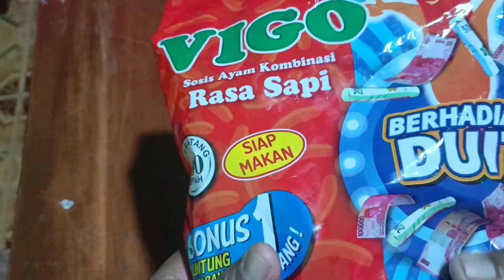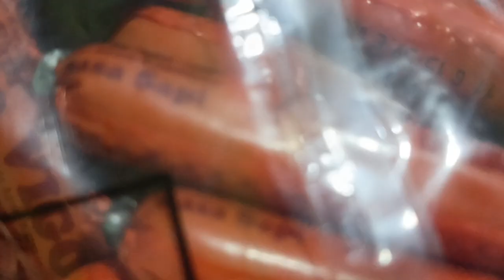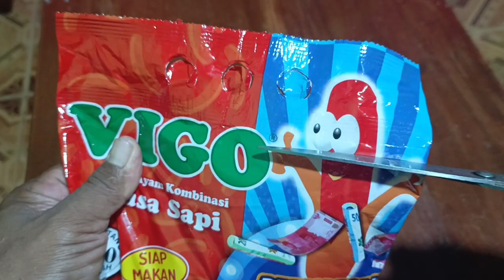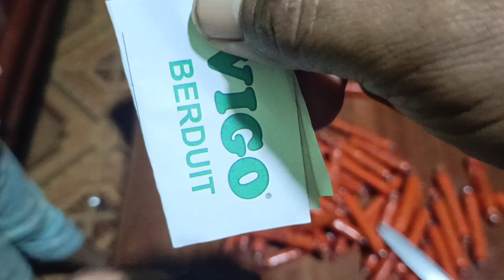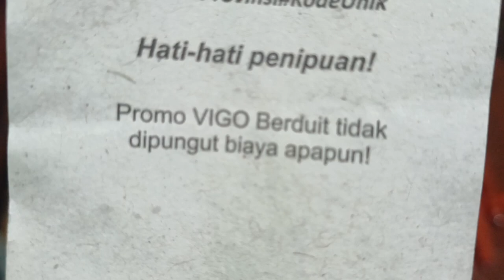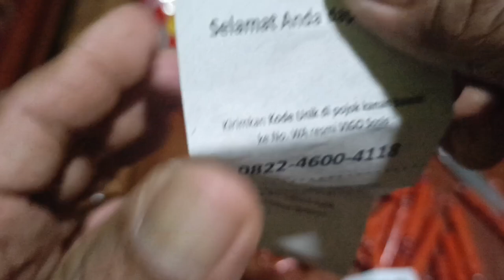Wooouw... buka sosis berhadiah isinya MENGEJUTKAN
buka sosis berhadiah duit jutaan rupiah kalo beruntung kira2 berapa ya hadiah nya... yuk simak videonya